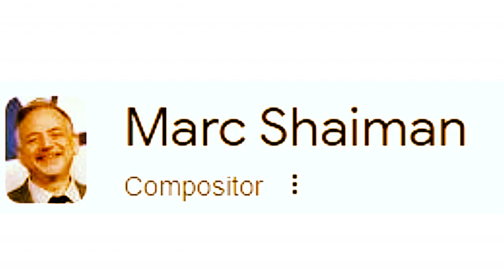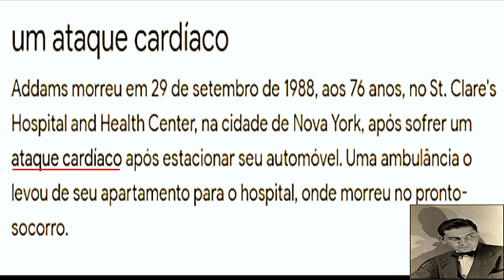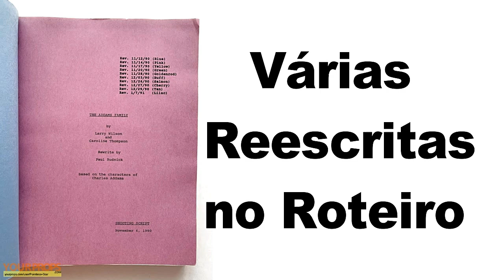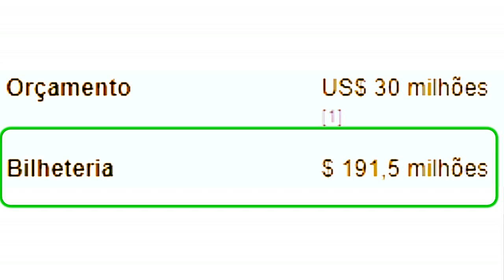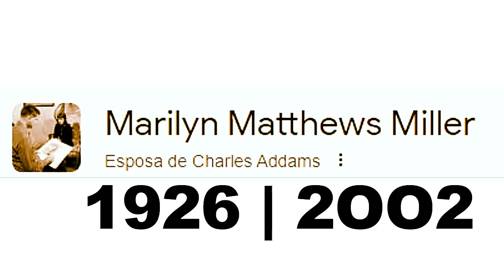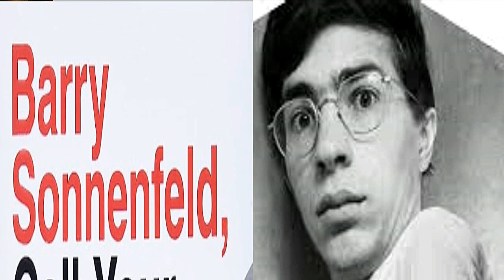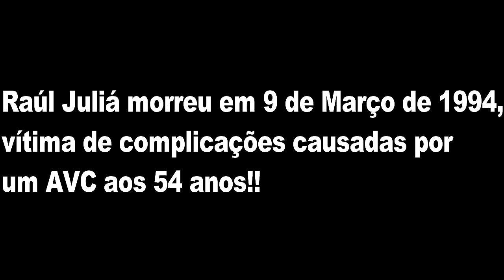A FAMILIA ADDAMS (1991): CURIOSIDADES SOBRE O ESTRONDOSO SUCESSO CINEMATOGRÁFICO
Um homem que afirma ser Funério, o irmão desaparecido de Gomez Addams, chega à casa da família. No entanto, Funério não consegue se lembrar de detalhes de sua vida e Morticia começa a suspeitar que ele talvez seja uma fraude.

STREET FIGHTER - A BATALHA FINAL (1994) |O Vício em Drogas De Van Damme e a Decepção com filme ruim

DE VOLTA PARA O FUTURO 2 (1989): SEGREDOS E CURIOSIDADES| (Back to the Future Part II )

BATMAN (1989): POR MUITO POUCO STEVEN SEAGAL NÃO ESTRELOU O FILME BATMAN DIRIGIDO POR TIM BURTON

RAÙL JULIÀ: BIOGRAFIA ( VIDA E OBRA) Do Ator de Street Fighter (1994) e A Família Adams Raúl Juliá